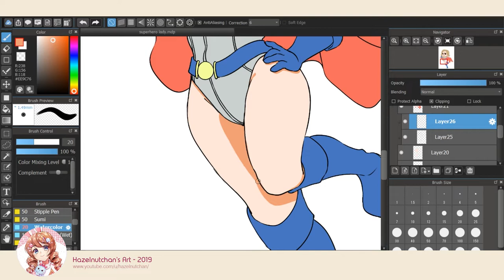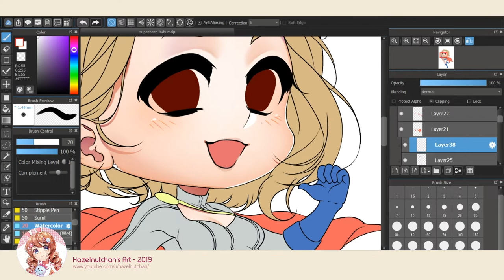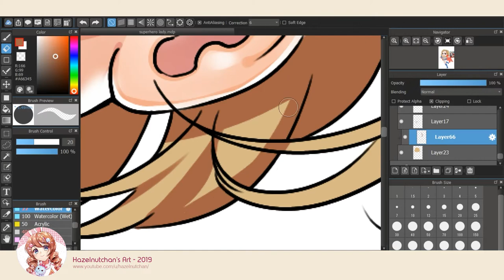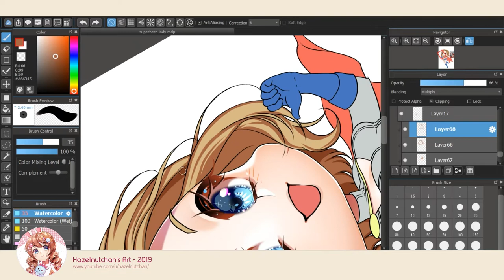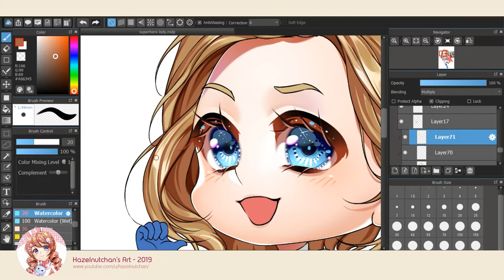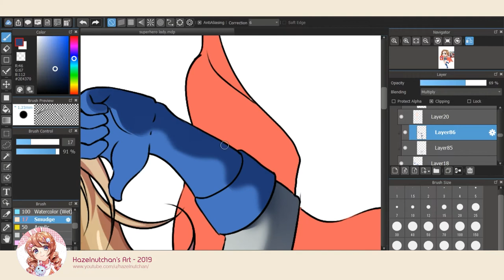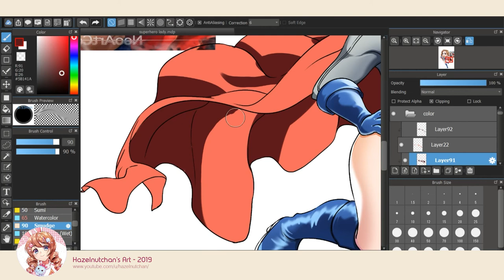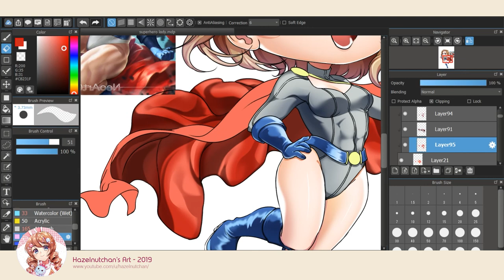🦸‍♀️To the case! ● Anime Medibang Speedpaint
Tall chibi commission for The-Great-Ultron on DeviantArt! Hope you'll like the timelapse! 🌻